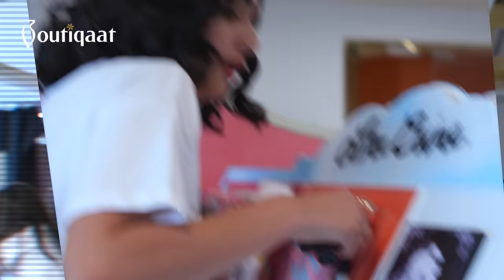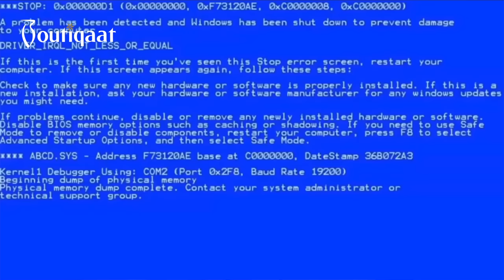BLINDFOLD MAKEUP CHALLENGE | Randa Hajjaj VS Layali Dehrab | Boutiqaat